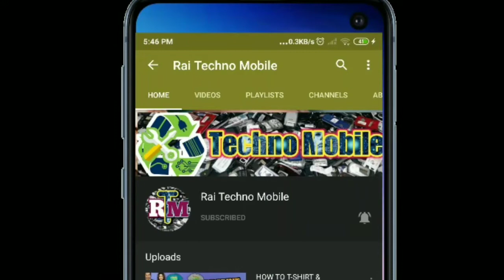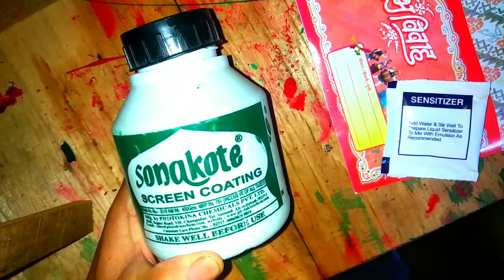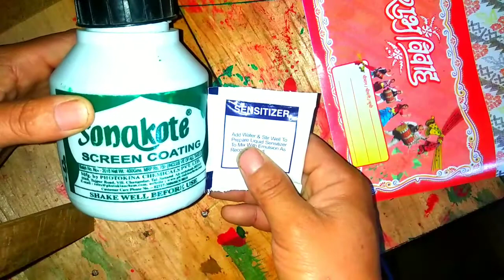What is SONACOT & SENSTIZER explaining for T-shirt print Screen printing||rai techno mobile[NEPAL ]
सोनाकोट भनेको के हो ?
सेन्सस्टआईजर भनेको के हो?
यस्ले कसरी काम गरछ?
Tshirt सम्बन्धि अरु भिडियो हेर्न लाााई  यो लिििन्क
यो youtube च्यानलमा Rai Techno Mobile मा विभिन्न प्रकारका टेक्नोलोजी र सिपमुलक जानकारी, तालिम , नया पुस्ताका नयाँ इलेक्ट्रोनिक समान हरुको जानकारी, मोबाइल मर्मत तालिम , घरेलु जुगाड , नयाँ व्यवसाय सम्बन्धी ज्ञान , printing press ,t-shirt print, motivational कुरा हरुका ज्ञानमुलाक भिडियोहरू अपलोड गर्नेछौ ।

best services
dead mobile
dead mobile data recovery